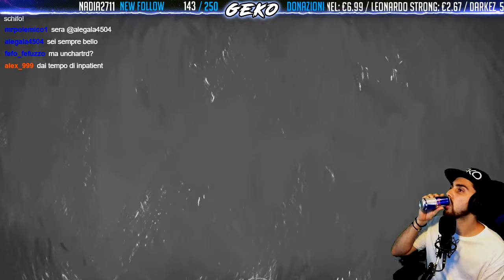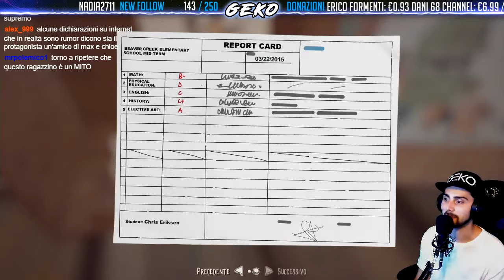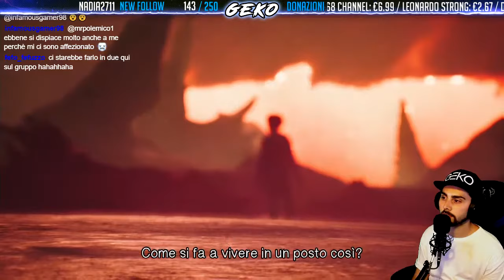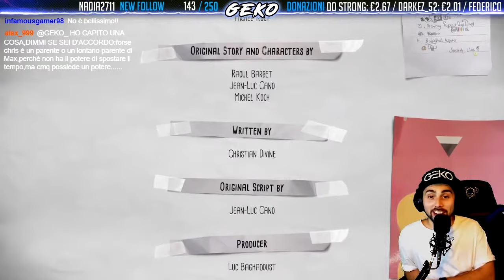ASPETTANDO LIFE IS STRANGE 2 // Le Fantastiche Avventure di Capitan Spirit // Live Gameplay ITA #2